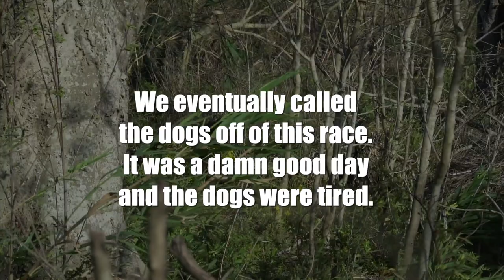Epic Day of Hog Hunting with Dogs | Catch and Cook | Wild Pig Hunting with Hounds and Pitbulls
In this catch and cook hog hunting video we had a great pack of dogs to hunt with. We hunted in Louisiana on a levee where wild pigs live in the brush. After the hunt I cooked up a wild pig recipe.

All of these interactions help my videos have more success on the algorithm.

Want to make your own YouTube videos? Here's the equipment I use to make mine:

My camera

My Wide Angle Lens

My Zoom Lens

My Shotgun Mic